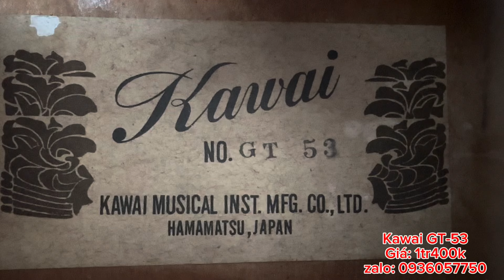Đàn guitar Kawai GT-53 japan thanh lý. Giá: 1tr400k, guitar nhật, guitar classic 0936057750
Địa chỉ: 173 Nguyễn Thượng Hiền, phường 6, Bình Thạnh, HCM
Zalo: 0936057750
Giá: 1tr400k kèm bao, bảo hành 1 năm